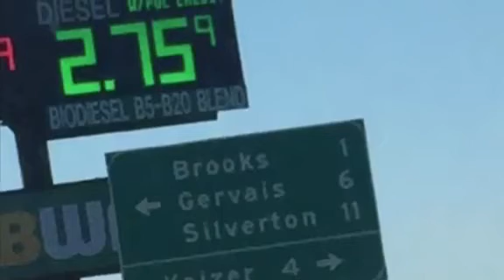11 March 2020